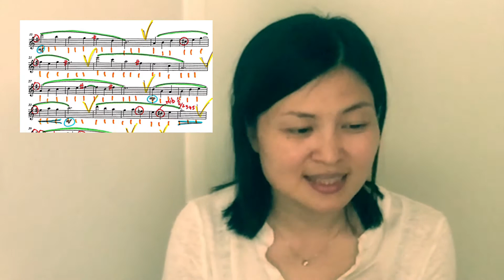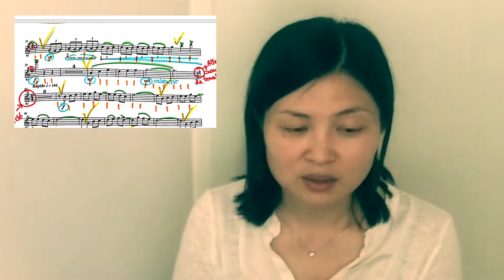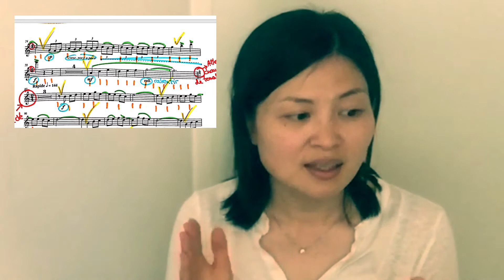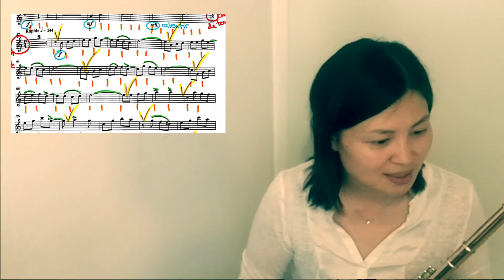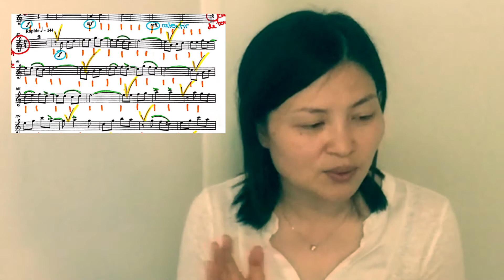Cours de flute - Parfum de Paris de Jérôme NAULAIS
Quelques conseils pour vous aider à travailler la pièce chez vous.